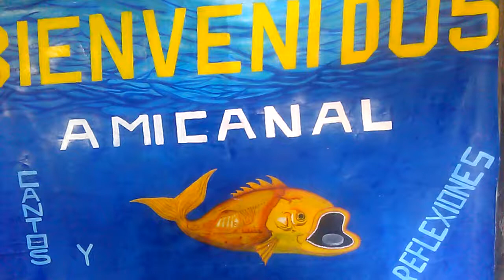CON UN SOLO TEXTO EVANGELIZE a muchos (con San Jn 3:16 es suficiente para que salga a evangelizar)